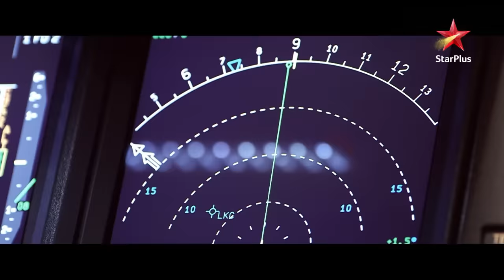Ghum Hai Kisikey Pyaar Meiin | Sai Aur Virat Ab Honge Ek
Kayi dinon ka intezaar khatam hokar Sai aur Virat ek honge. Bas ab unke pyaar ko kisi ki nazar na lage! 🥀

Dekhiye,
GhumHaiKisikeyPyaarMeiin, 19 June se, raat 8 baje, StarPlus aur kabhi bhi Disney+ Hotstar par.